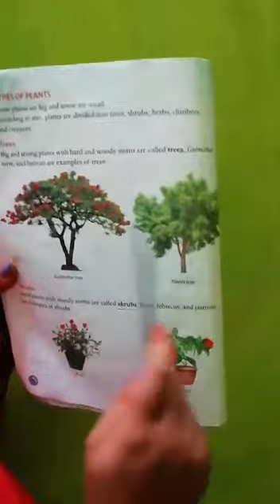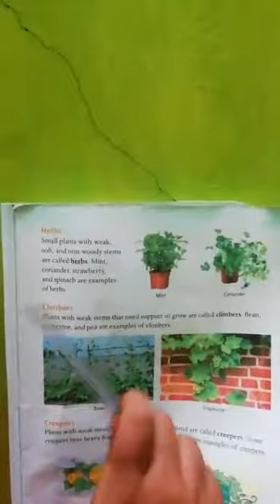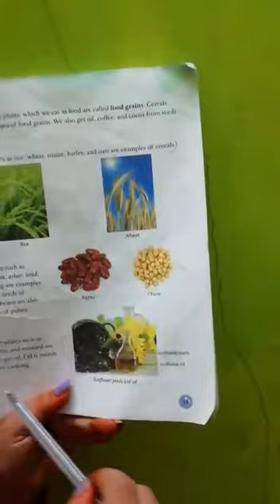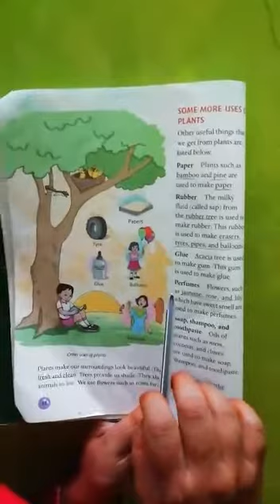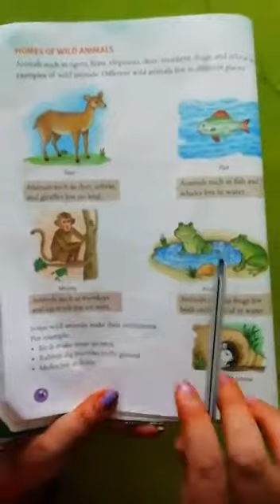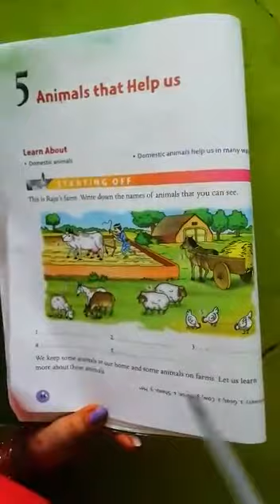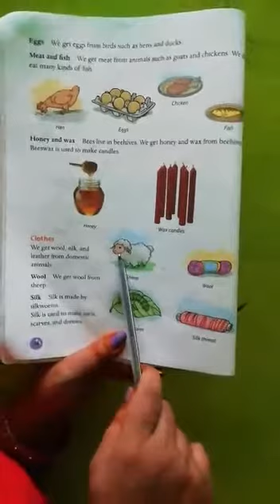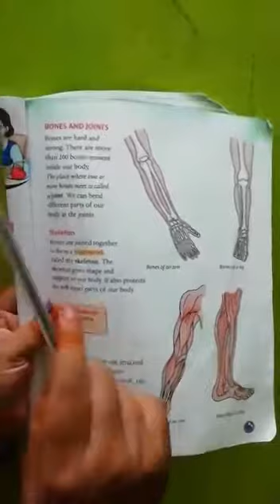1.Class 2 2.amazing science 3.revision of 1,2,3,4,5,6 chapters 4.pramita guruma 5.11 minutes 35 secs